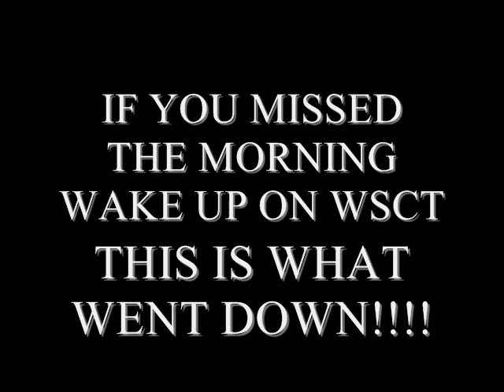Mark NuYork Exclusive Interview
Here is an up close and personal interview with breakthrough recording artist Mark NuYork and a preview of his single "Livin Large"